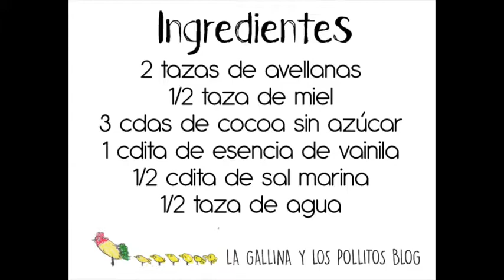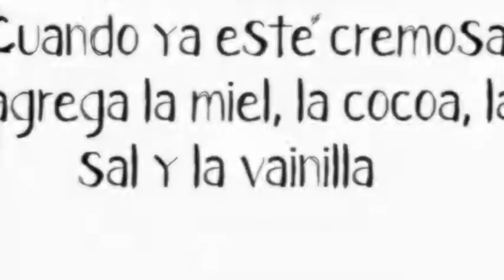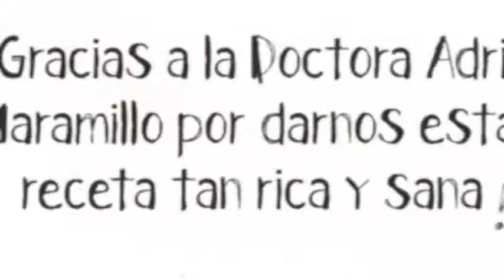Receta de "nutella" casera y sin azúcar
Esta receta la hicimos en casa con la ayuda de los niños es muy sencilla y rápida, queda deliciosa, se endulza con miel, por lo que no contiene azúcar, ni colorantes, ni conservantes... Pruebenla que está buenisima!!